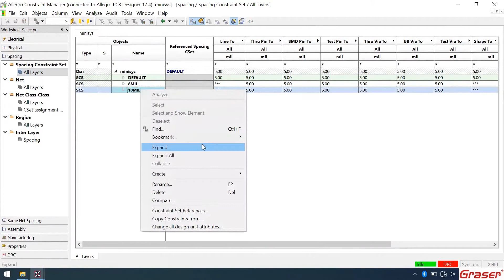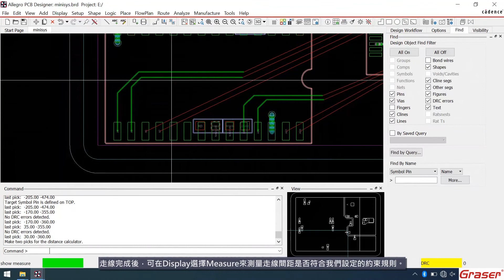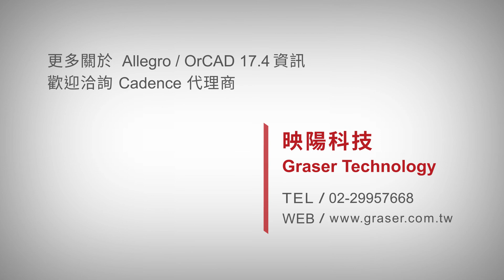Allegro 新手入門 09 -【設計規範】特殊線距設定_〈PCB Layout 教學〉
適用軟體：Allegro PCB Designer / OrCAD PCB Designer
軟體版本：17.4 +

Cadence Allegro PCB、OrCAD PCB Layout 基礎課程 PCB Layout教學 PCB Layout教學